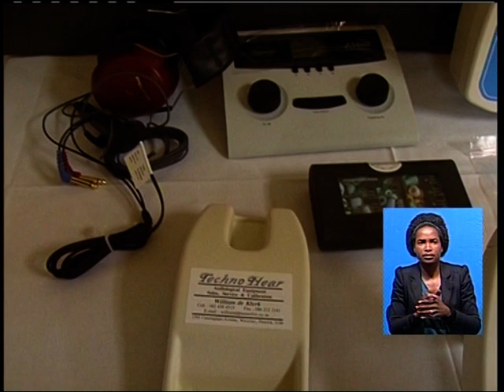Rehabilitation Equipment Handover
In keeping with the provisions of section 25 of the MVA Fund Act, no.10 of 2007, whereby the Fund is obligated to provide medical treatment, rehabilitation and life enhancement to people injured as a result of road crashes.